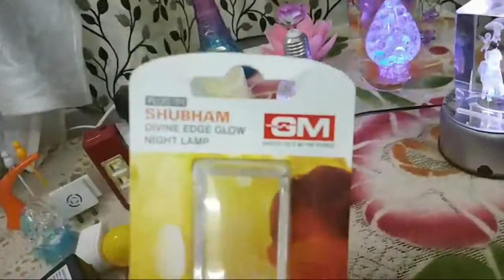3D Night Lamps : Price, Desgin and Style Part 2 (Hindi) (Live Video)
3D Night Lamps : Price, Desgin and Style Part 2 (Voice : Hindi)